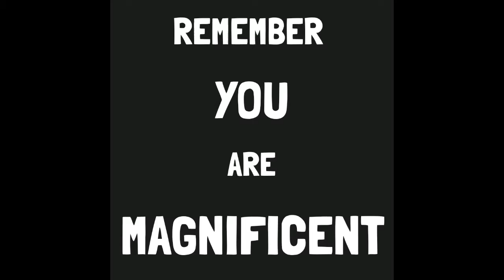METRO:EXODUS(2019) PS4 GAMEPLAY- PART 11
Metro Exodus is a first-person shooter video game developed by 4A Games and published by Deep Silver in 2019. It is the third installment in the Metro video game series based on Dmitry Glukhovsky's novels, following the events of Metro 2033 and Metro: Last Light.

Metro Exodus is a first-person shooter game with survival horror and stealth elements. Set in the post-apocalyptic wasteland of the former Russian Federation, the player must cope with the new hazards and engage in combat against mutated creatures as well as hostile humans. The player wields an arsenal of hand-made weaponry which can be customised through scavenging materialsand a crafting system. The game features a mixture of linear levels and sandbox environments. It also includes a dynamic weather system, a day-night cycle, and environments that change along with the seasons as the story progresses. It is set over the course of one whole in-game year.